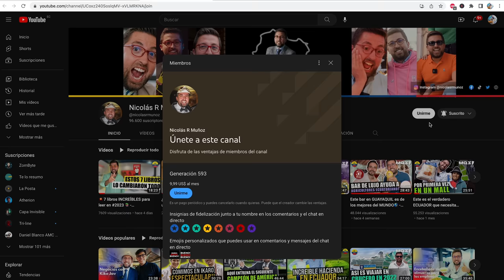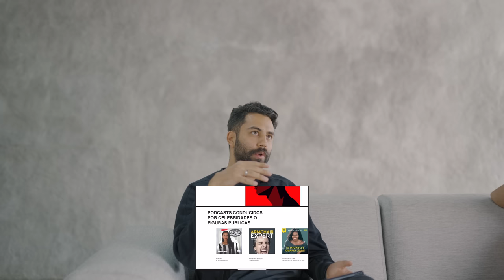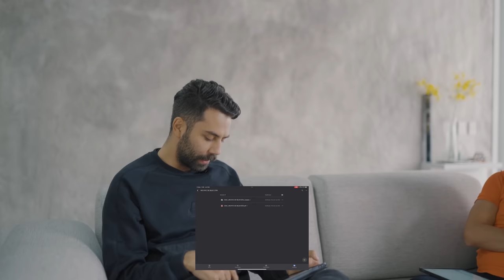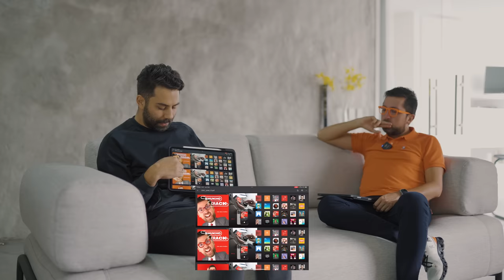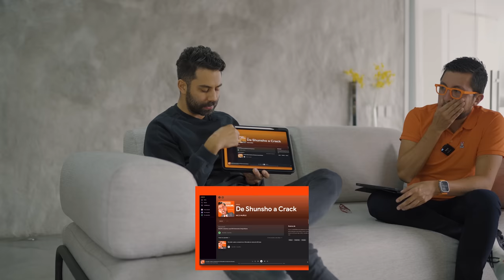🎬 LANCÉ UN PODCAST - 🇪🇨 Marcas Que Impactan: De Shunsho A Crack 🎙️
¡Estoy súper emocionado de compartir con ustedes el detrás de escena de uno de los podcasts más innovadores y conectados del momento! ¿Quieres ver cómo se creó este podcast que ha cautivado a miles de personas en todo el mundo? ¡Aquí te tengo un video exclusivo que no te puedes perder!

Descubre al genio detrás del diseño, el artista que hizo posible su estética visual y audio impactante. ¿Estás listo para conocer la historia detrás de este podcast revolucionario? ¡Dale al play y prepárate para ser sorprendido! ¡No te lo puedes perder mijín! 🎧💥

Si todavía no lo escuchas, entra a mi canal del podcast De Shunsho A Crack: